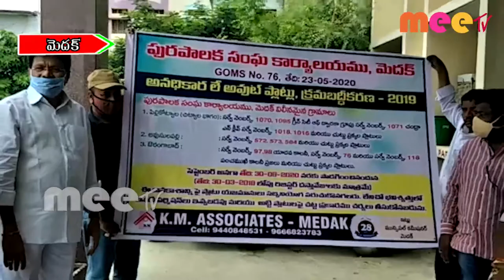ప్లాట్స్ ను రెగ్యులరైజేషన్ చేసుకోవాలన్న మున్సిపల్ చైర్మన్ చంద్రపాల్ \\ 04..06..2020 \\MEETV NEWS